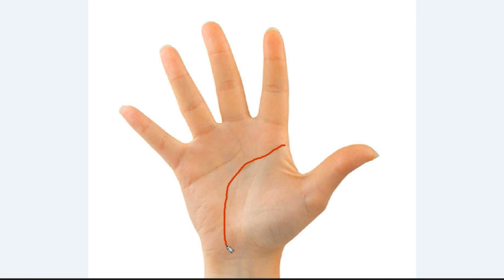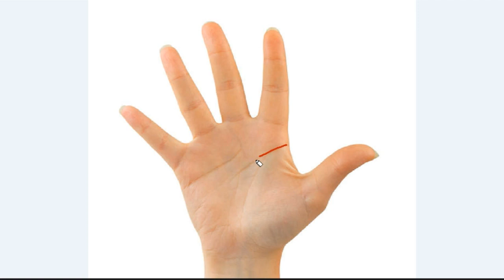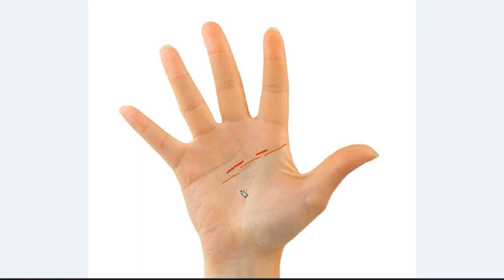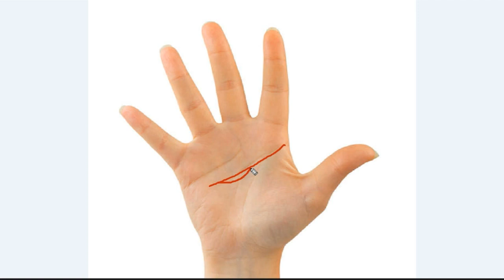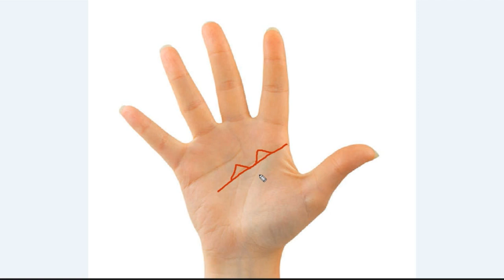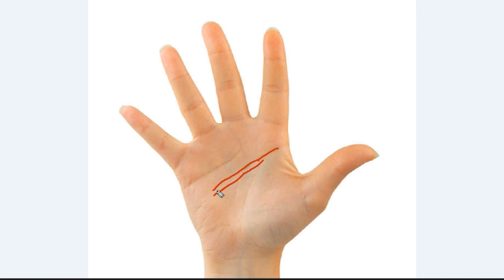मस्तिष्क रेखा में बनने वामी अन्य स्थितियाँ भाग ०1